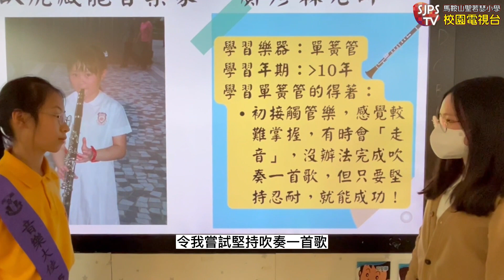2023-03-14 音樂科 校園電視台 『若瑟小小音樂家』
馬鞍山聖若瑟小學 學校網站：
電話：26429186